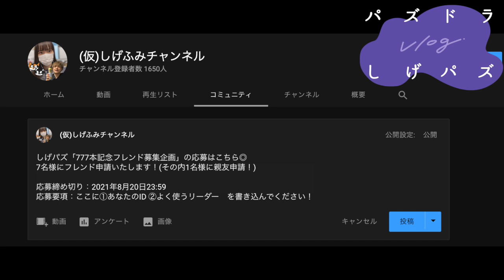久しぶりにしげパズのフレンド募集をします！【しげパズ#777】